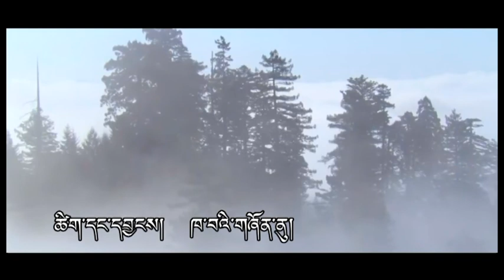New Tibetan Song 2018|| Ngatso La By Tenzin Jigmey || ང་ཚོ་ལ། བསྟན་འཛིན་འཇིགས་མེད།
ང་ཚོ་ལ།

ཚིག ཁ་བའི་གཞོན་ནུ།
གདངས། ཁ་བའི་གཞོན་ནུ།
གཞས་པ། བསྟན་འཛིན་འཇིགས་མེད།